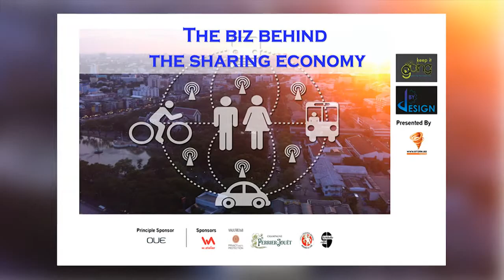Nuts And Bolts Of The Sharing Economy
What is it like being in the sharing economy? Mike Hagbeck of Space Next Door talks about starting up business as part of this collaborative economy, while Vikram Kumar of Yuwee looks at how to get more start ups communicating more efficiently at the recent Keep It Going: By Design — The Biz Behind The Sharing Economy. Asst Prof Ben Choi of Nanyang Business School, NTU, takes a big picture perspective. For the audience at W.Atelier, it proved an insightful session that raised real-world issues.